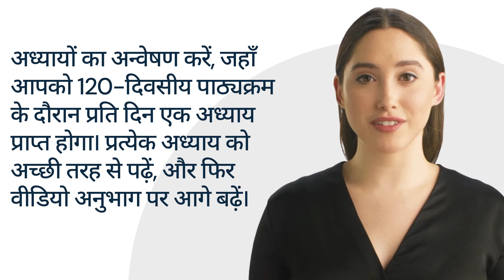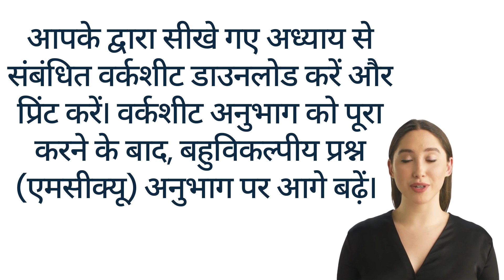Best English Speaking